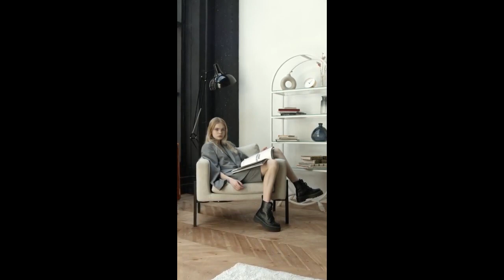MIX Fleetwood Mac - Dreams (imy2 Cover)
MIX.                                                                                                                     Dreams
Fleetwood Mac
Now, here you go again
You say, you want your freedom
Well, who am I to keep you down
It's only right that you should
Play the way you feel it
But listen carefully, to the sound
Of your loneliness
Like a heartbeat, drives you mad
In the stillness of remembering what you had
And what you lost
And what you had
Oh, thunder, only happens when it's raining
They say women, they will come and they will go
You'll know
Now, here I go again, I see
The crystal vision
I keep my visions to myself
It's only me, who wants to
Wrap around your dreams and
Have you any dreams you'd like to sell
Dreams of loneliness
Ooh, what you lost
Women, they will come and they will go
When the rain washes you clean, you'll know
You'll know
You will know
Oh, you'll know